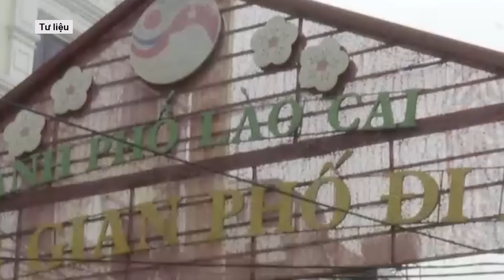Lũ quét gần 100 người chết, mất tích ở Lào Cai: Xót xa cảnh người mẹ tựa quan tài con gào khóc | VTs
Ngày 12/9, khu vực Làng Nủ không mưa, công tác tìm kiếm được đẩy xa dần điểm bị lũ quét. Khi nghe tin nước lũ gây sạt ở nhiều điểm ở Lào Cai, bà Nong Thị Hến gọi điện về nhà nhưng không liên lạc được. Bất an, bà lên xe về nhà thì được hay tin cả thôn gặp nạn.